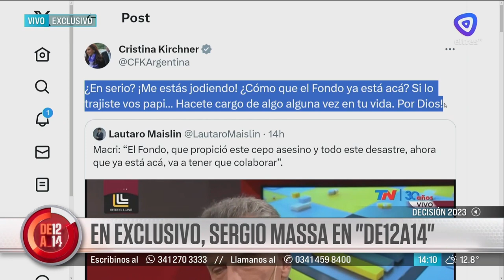08-08-2023 | ENTREVISTA EN ROSARIO 3